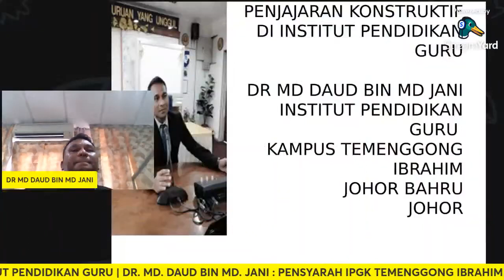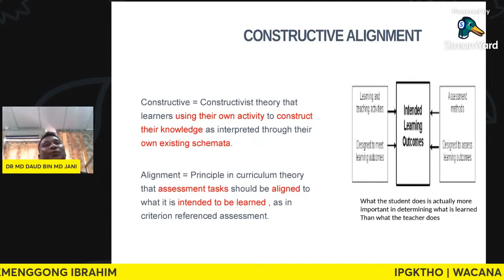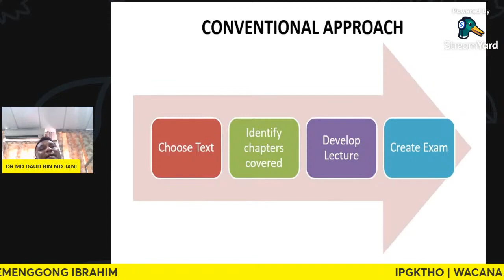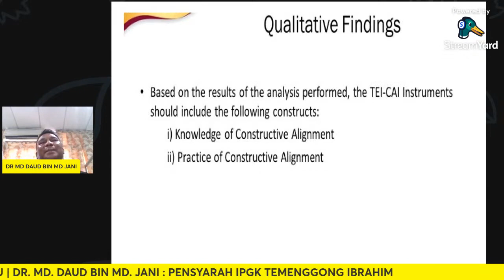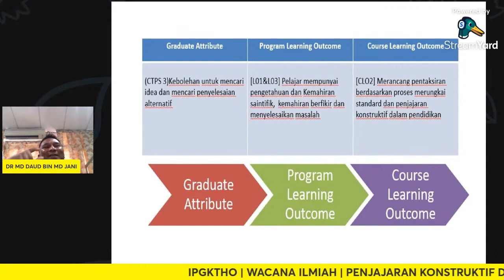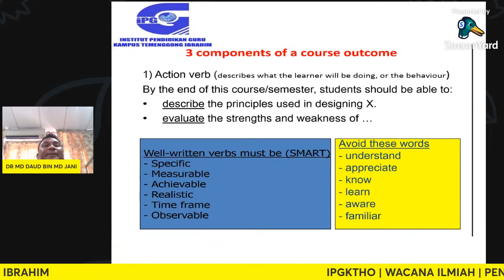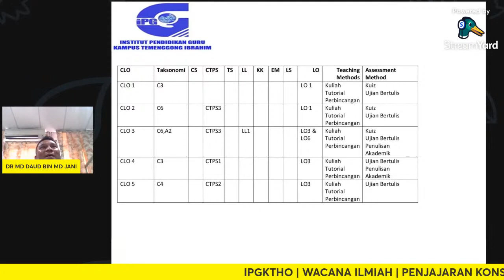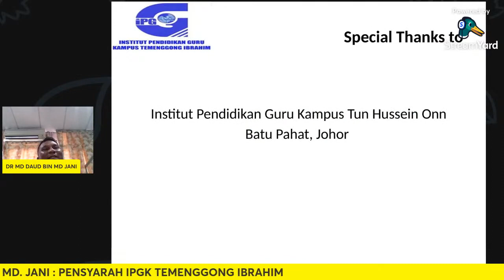IPGKTHO | WACANA ILMIAH | PENJAJARAN KONSTRUKTIF DI INSTITUT PENDIDIKAN GURU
Perkongsian kajian PhD oleh Dr. Md Daud bin Md Jani, Pensyarah Akademik IPG Kampus Temenggong Ibrahim, Johor